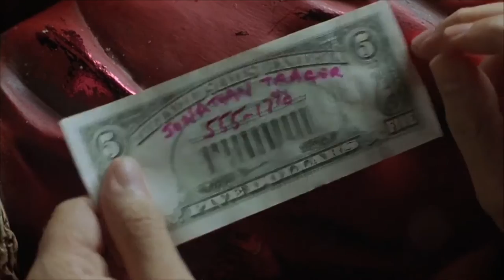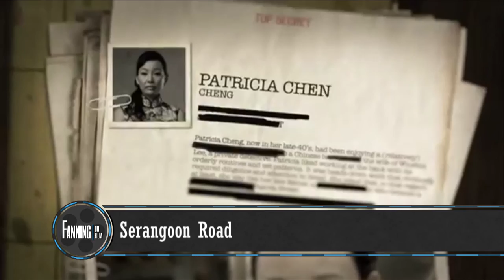Fanning on Film - Episode 12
Christmas is only around the corner, so why not get into the festive spirit with Fanning on Film. Dave highlights some of his festive favourites On Demand now. Dave also picks out some great movies to watch at no extra cost now on My Prime as well as some great boxsets!